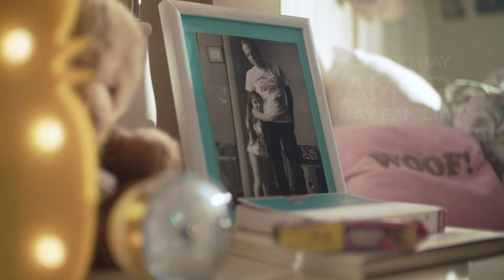Revista Bares y Cafés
Este anuncio es parte de la campaña que Galletas Pozuelo lanzó para celebrar el amor en la familia.